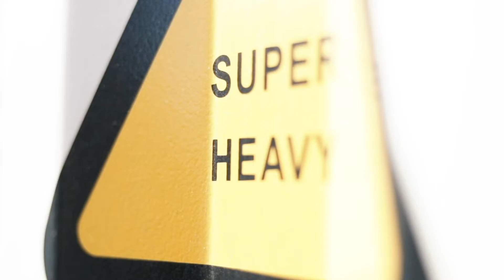Adding custom walls inside shipping containers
Spaces Storage Head of Fabrication provides a quick overview of height considerations when customizing shipping containers with interior walls. The interior height of a high cube shipping container is 8' 10" which provides ample clearance for drywall or steel partitions.